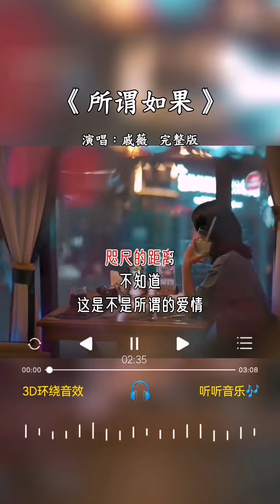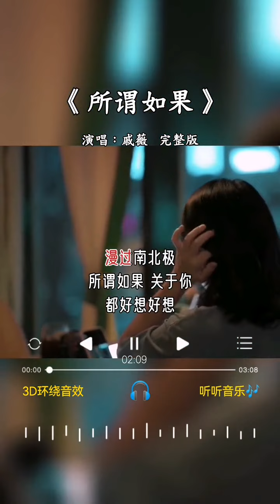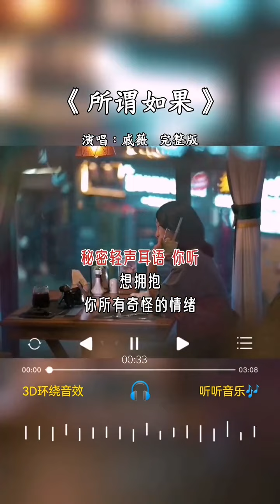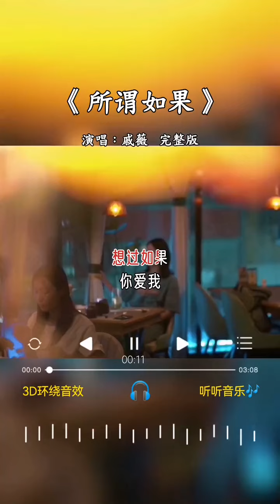戚薇 的《所谓如果》